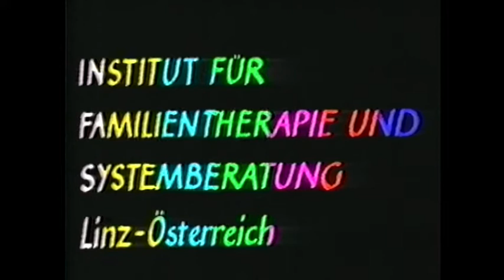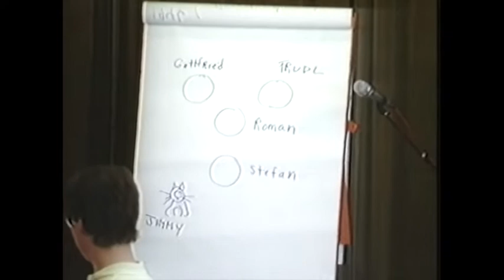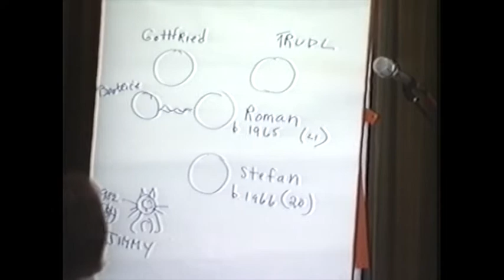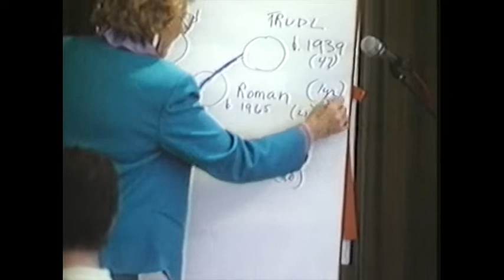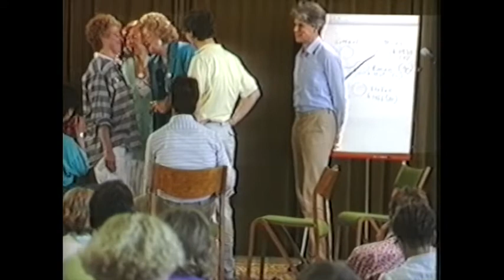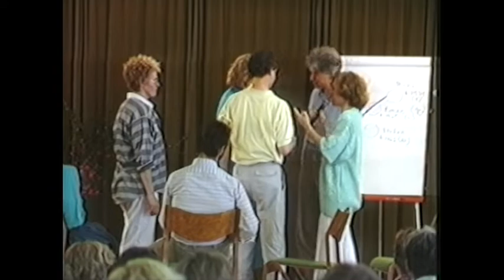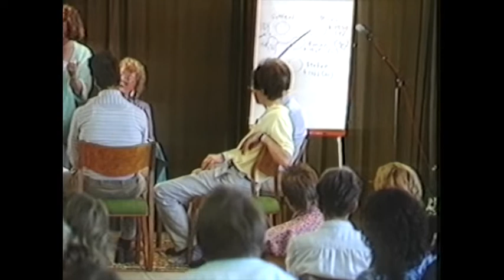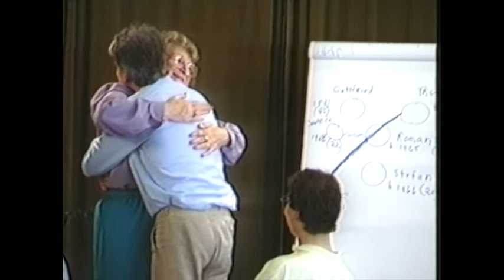Virgina Satir arbeitet mit einer Familie - Teil 1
Ein Tag mit Virginia Satir.
Am 29. April 1986 gab Virginia Satir einen eintägigen Workshop in Linz, Oberösterreich (Austria).
Teil 1:  Virginia Satir arbeitet mit einer Familie.

Dieser Videomitschnitt ist Alois Saurugg gewidmet (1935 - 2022).
Dank an Dr. Brigitta Gattringer und Dr. Margarete  Mernyi

Die fast vierzig Jahre alten Videobänder hat Johannes Neuhauser ausgegraben, bearbeitet und ins Netz gestellt.